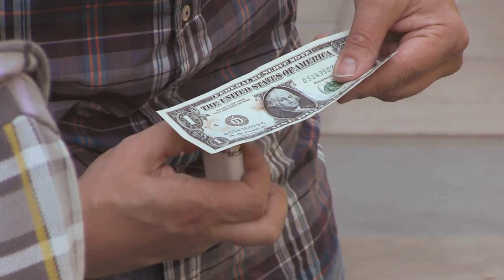Phoenix Prophecy - Dude That's Cool Magic